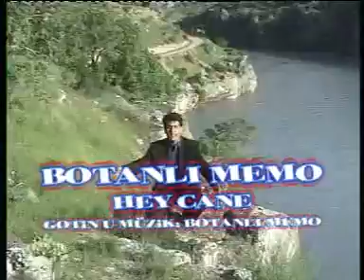Botanlı Memo - Hey Cane (Eski Kayıt VCD)